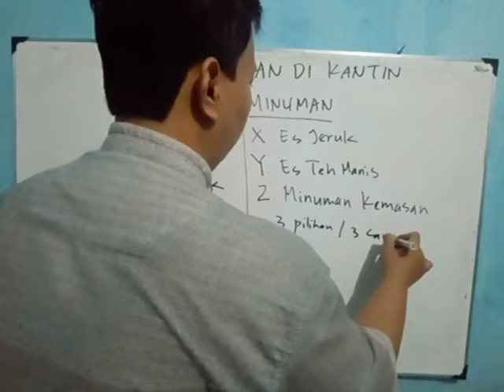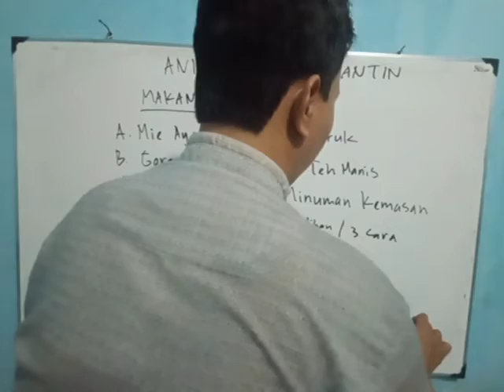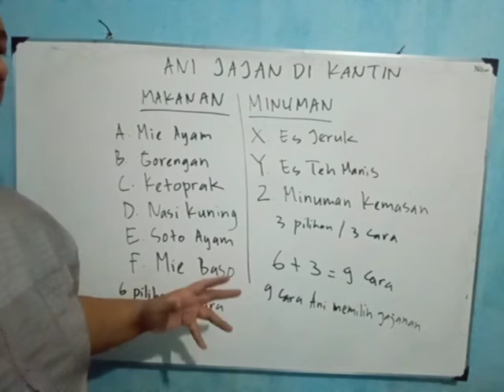Aturan Penjumlahan Pada Contoh Soal